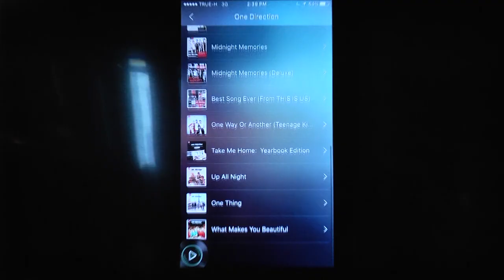เปิดตัว JOOX มิวสิคแอปพลิเคชั่น | News